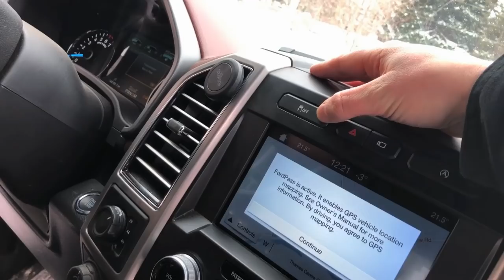170KM/H Bottle OPENER! FAIL!!!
So we've done a lot of things like throw fruit into the rims of my 2018 F150 Platinum truck and basketballs! Now it was time to see if we could open some bottles with the tires! 170 KM/H and we were off! Mine didn't work too well though!

Amber - @AmbsMartin_
Justin - @JustinBueckert25
Brad - @BradMc9
Marcus - @MarcusRempel
Emily - @E.ms_95
Jason - @RZRJay
Matt - @MattMcguire450
Brett - @BrettHellyer
Kassie - @KassieBoone79
Sean - @HTWshine
TEAMLTD - @teamltd
LimeNine - @limenine

170KM/H Bottle OPENER! FAIL!!!